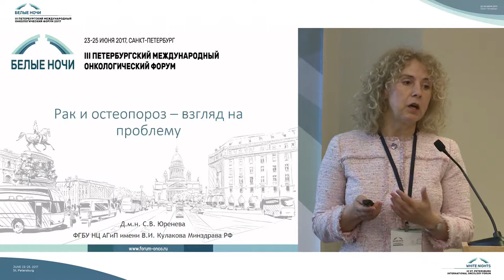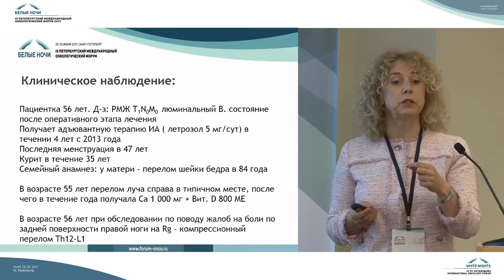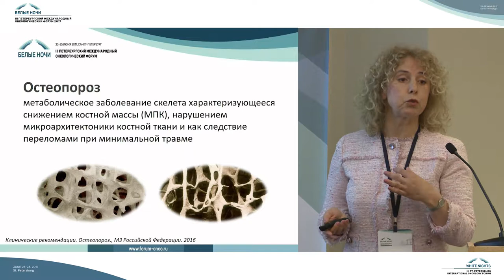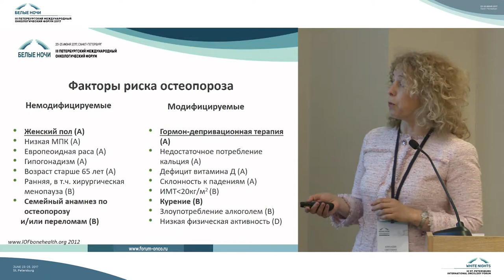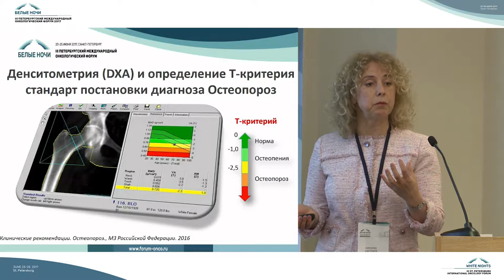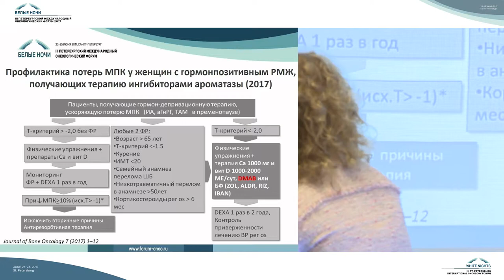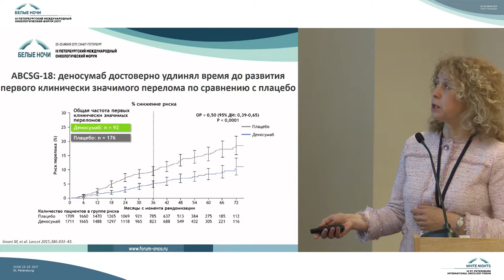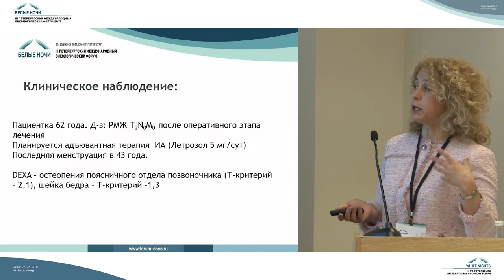Рак и остеопороз – взгляд на проблему остеопоролога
Светлана Владимировна Юренева (Москва)

Женское и мужское здоровье (с разбором клинических случаев и интерактивным голосованием)